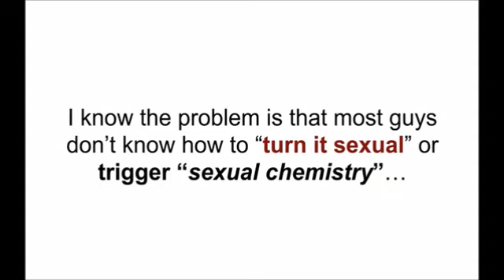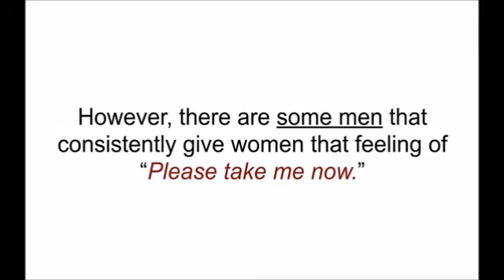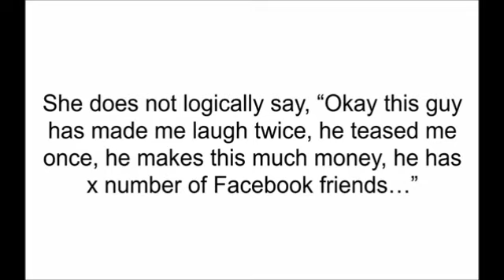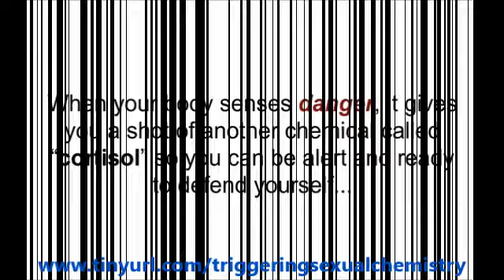Triggering Sexual Chemistry Matt Artisan | Amazing Triggering Sexual Chemistry Matt Artisan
Triggering Sexual Chemistry Matt Artisan: Tell you what...I'll make this a no-brainer for you. I REALLY want you to have Triggering Sexual Chemistry because it will drastically improve your dating life.

So, here's the deal: For ONE DOLLAR, I'll let you TRY IT OUT FOR 7 DAYS.

This is THE FULL VERSION... no catches. If you love the results (and you will!) then you'll be billed only $20 in 7 days from now. Triggering Sexual Chemistry Matt Artisan

If not, the just cancel before the 7 days are up and you won't be charged another dime.

And it still comes with our "CRAZY" Money Back Guarantee. Remember, if you purchase this game-changing program later, it will run you $97.

Sound Fair?. I thought so. Triggering Sexual Chemistry Matt Artisan

"Get Her In The Mood & She Will Practically Tear Your Pants Off" Let's Take A Look Inside "Triggering Sexual Chemistry"

I walk you through the entire seduction process. You’ll know exactly what to do and say from the first time you meet her... all the way to the bedroom.

Exactly what the love chemicals are and how to trigger them so she feels sexually obsessed with you…

The "3 Step Verbal Seduction Formula" that triggers sexual chemistry and gets her in the mood for sex in a matter of minutes… Triggering Sexual Chemistry Matt Artisan

You’ll discover the one question you need to ask her so she sees you as the man of her dreams. (She’ll blush when you ask this and understanding this one question will keep you out of the friend zone)

You’ll discover exactly what to say after “Hello” so that you spark a sexual connection and get her wanting you, instead of just having another boring conversation. (Note: you don’t have to be super witty or be a great conversationalist to pull this off)

You’ll discover the ONE THING guys do that WOMEN HATE because it instantly kills the mood. This is in module four. Triggering Sexual Chemistry Matt Artisan

My never-before-seen "Rapid Seduction Formula" so you go from "Hello" to the bedroom in UNDER ONE HOUR!!!. Triggering Sexual Chemistry Matt Artisan

“The Look of Desire technique” that will make her eyes sparkle with attraction without you having to opening your mouth. Use this right before you go talk to her and never worry about rejection again...

Triggering Sexual Chemistry Review
Triggering Sexual Chemistry Matt Artisan
Triggering Sexual Chemistry Program
Triggering Sexual Chemistry System
Triggering Sexual Chemistry Book